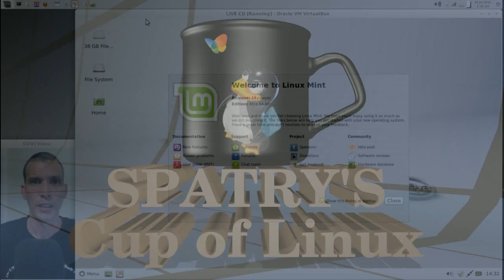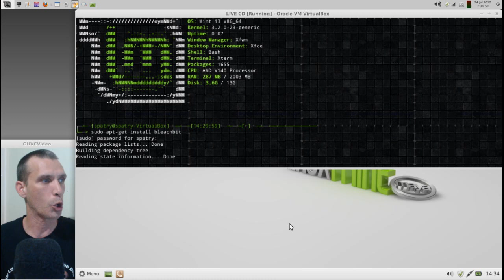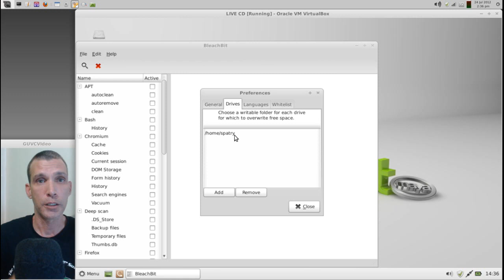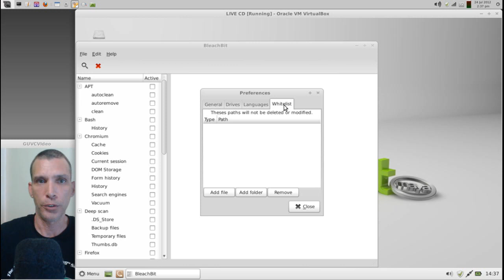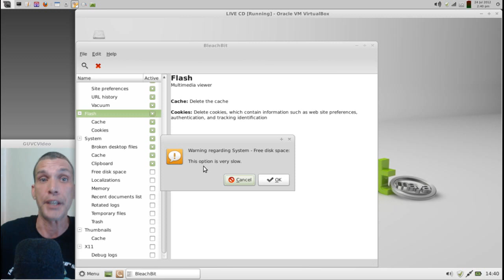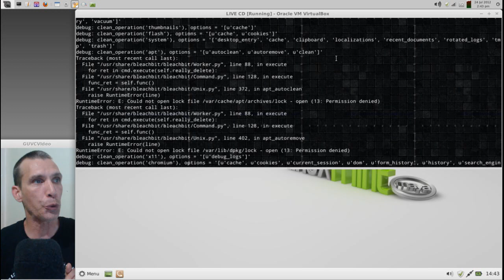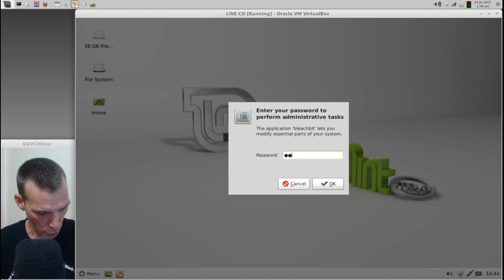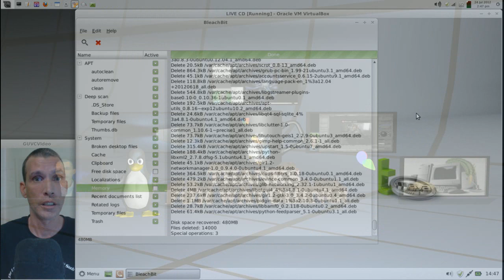Mint 13 XFCE Bootcamp: #4 Bleachbit: Post-install Cleanup!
Just as the title states, I will use bleachbit to do a post installation cleanup of the filesystem. I personally run bleachbit once or twice a month to keep my filesystem clean.

sudo apt-get install bleachbit Place your comments on my FORUM